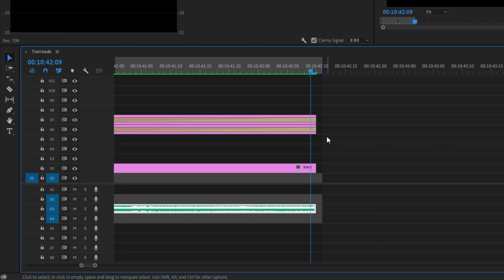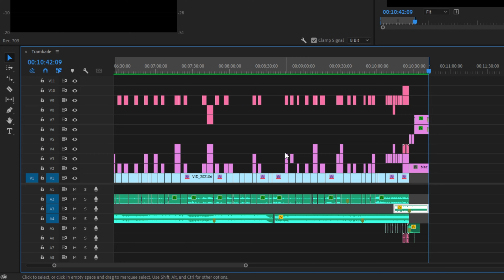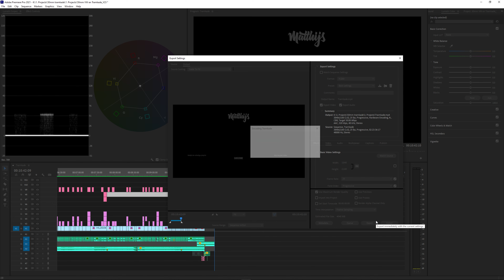Video exporteren Premiere Pro! // Export instellingen voor YouTube (+ gratis 4k export preset)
Wat zijn de beste 4k export instellingen om een video te exporteren uit Premiere Pro? Ik geef je een hoop tips, deel de beste instellingen én hoe je die kan opslaan als preset.

TIMECODES
0:00 Tips voordat je een video gaat exporteren
0:46 Video exporteren Premiere Pro
0:56 Beste export instellingen
1:34 Belangrijke bonustip over 4k
1:58 Frame rates
2:08 Render at maximum depth
2:39 Bitrate instellingen (cruciaal!)
3:38 Maximum render quality
3:51 Export instellingen opslaan als preset
4:24 Like deze video!